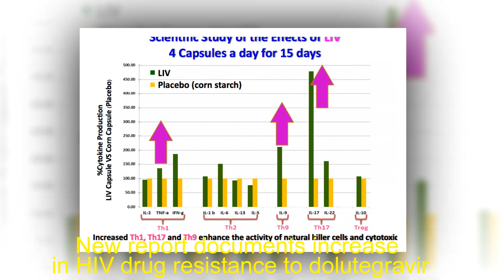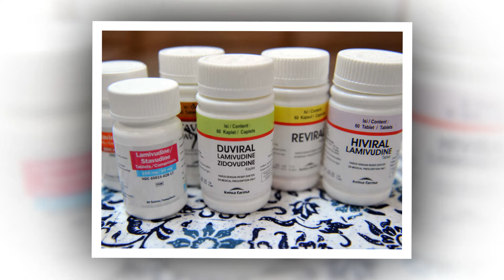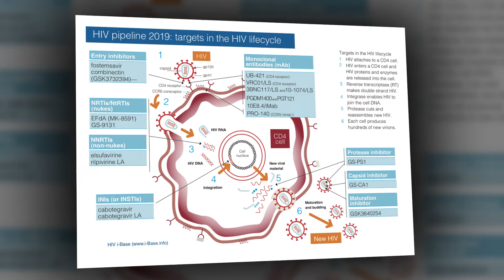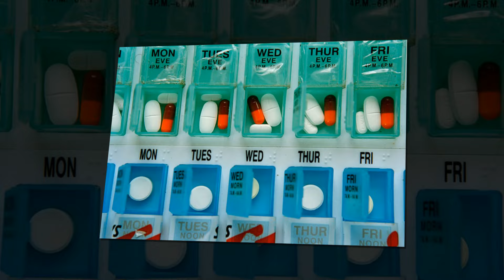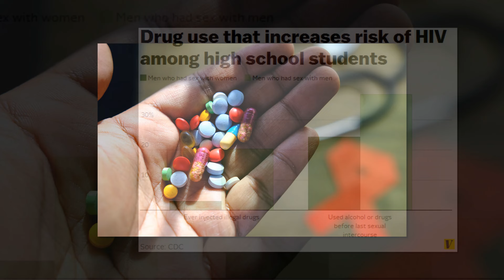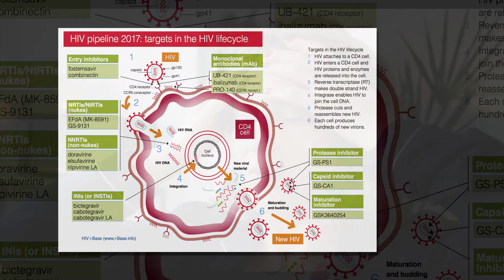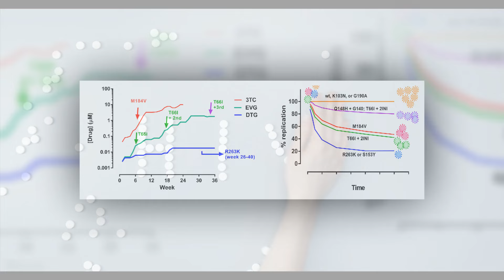New report documents increase in HIV drug resistance to dolutegravir